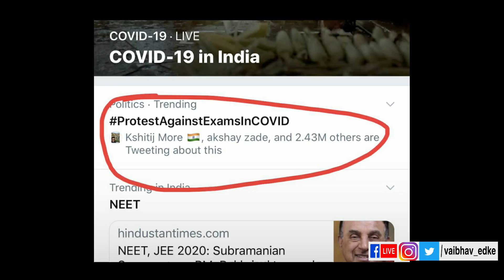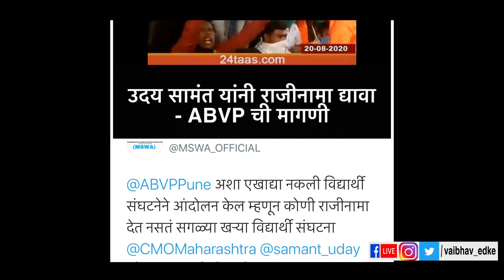UGC News Today | Supreme Court Decision on Final Year Exams | Final Year Exam News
About This Video:
Latest UGC News Update on Supreme Court and Other Final Year Exam Update

This Video is Useful for the Following Universities
University exam
University exam update
University exam news update
 University exam dates 2020
University exam kab hoga
University exam breaking news Maharashtra
 MSBTE
 MSBTE news
 MSBTE exam
MSBTE new update
MSBTE 2020
 MSBTE updates
 MSBTE summer 2020 exam date
MSBTE timetable summer 2020
 MSBTE exam updates
degree exam
 degree exam 2020 degree exam date 2020
degree exam dates 2020
degree exam postponed 2020
 degree exam news
 degree exam 2020
 degree exam latest news
 degree exam update 2020
 exam update
 exam news
 exam update news
exam update news University
 exam update news University Maharashtra
 exam update news Mumbai University
exam cancel
exam postponed
diploma exam
diploma exam 2020
diploma exam postponed
 diploma exam
diploma exam 2020
updates for diploma exam cancel
 diploma exam in Maharashtra
 2020 diploma exam news
diploma exam dates
diploma exam
 latest news
padamshree Dr d y Patil vidyapeeth Navi Mumbai
Dr babasaheb ambedkar technological University lonere
Dr balasaheb sawant konkan krishi vidyapeeth dapoli
international Institute for population sciences Mumbai
 Institute of chemical technology Mumbai
bharati vidyapeeth deemed University Pune
savitribai phule Pune University Pune
 North Maharashtra University jalgaon, visvesvaraya national Institute of technology nagpur
Indian Institute of technology Bombay Mumbai
 Dr babasaheb ambedkar marathwada University Aurangabad
 Tata Institute of social science Mumbai
narsee monjee Institute of Management and higher studies Mumbai
Tata Institute of fundamental research Mumbai
 University of Mumbai Mumbai
 Indian Institute of science education and research Pune Pune
 flame University Pune
symbiosis international University Pune
 Indira Gandhi Institute of development research Mumbai
sant gadge baba amravati University amravati Maharashtra
University of health science nashik
 swami ramanand teerth marathwada University nanded
rashtrasant tukadoji Maharaj nagpur University nagpur
 Dr vishwanath karad MIT world peace University Pune
Institute of medical science Loni

All doubt solve Doubt master video
 Backlog students YD or Dropped students Regular students